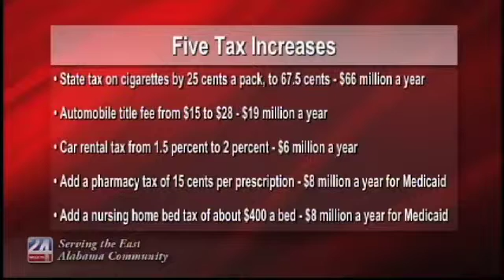Five Tax Increases